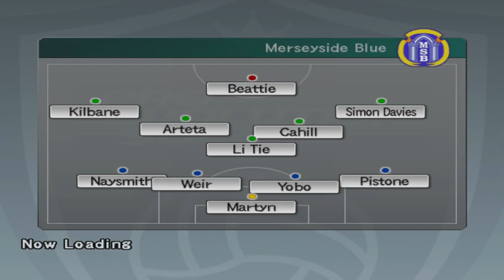PES 5 Master League ⚽ | Winning Division 1 with the Worst Team on Hardest Difficulty | Match #10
🎮 PES 5 Master League Journey
Trying to transform the worst team in the game (Sparta Rotterdam) into the best team and winning Division 1 on highest difficulty.

Match #10: Sparta Rotterdam vs Merseyside Blue

🔴 Conditions:
- I selected the team with the lowest overall rating in PES 5 as per PES 5 database

- Difficulty: 6 Stars (Highest Difficulty)

- Starting League Points: Minimum Possible (5000 League Points)

I manually edited Division 1 and Division 2 to include only the best teams based on their Overall Ratings (OVR) from the PES 5 database.

tags (ignore):
the degenerate-drawing jianghu,playstation 5,dream league soccer 2024,worst ea fc 24 team,fc 24 worst rated team,dream league soccer 2024 gameplay,worst team,battle through the heavens,fifa 23 career mode season 1,fc 24 worst team,worst fc 24 team,dream league 2024,the best beginning,apotheosis - elevation to the status of a god,fifa 23 premier league career mode,master,league,elevation to the status of a god,win online match